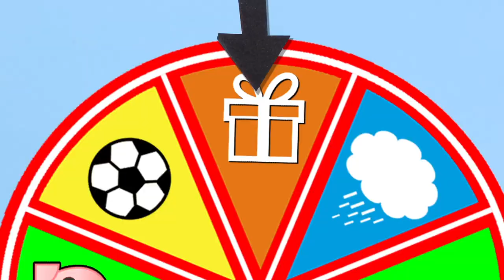SUPERHERO BABIES MEET A DINOSAUR BABY ❤ SUPERHERO PLAY DOH CARTOONS FOR KIDS